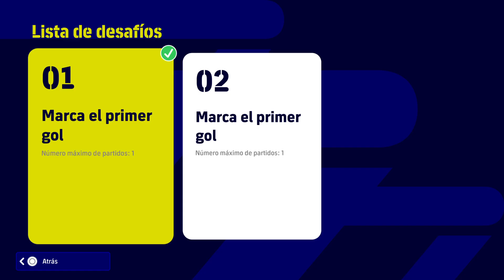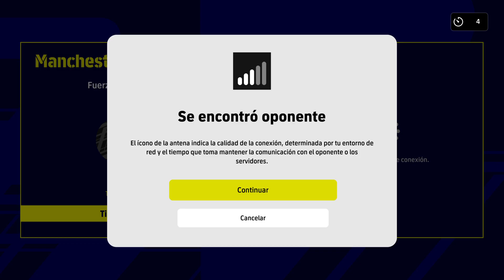eFootball 2023 - Cuanto se tarda en encontrar rival?